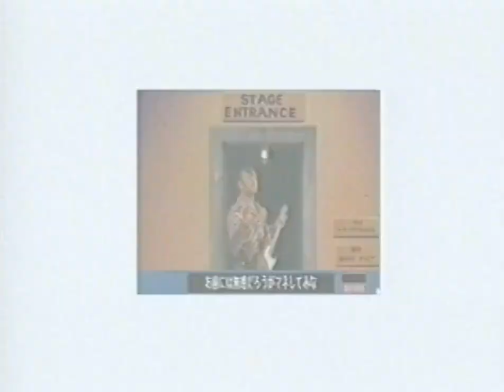【PS】Quest For Fame プロモーションビデオ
Quest For Fame プロモーションビデオ